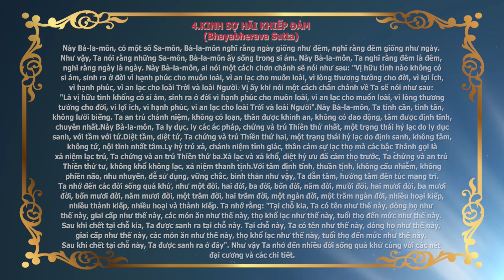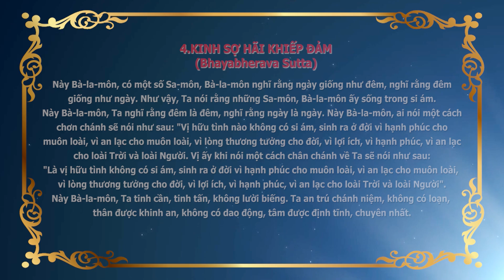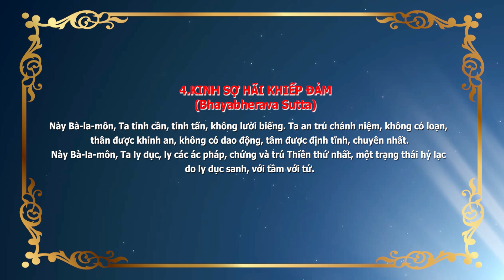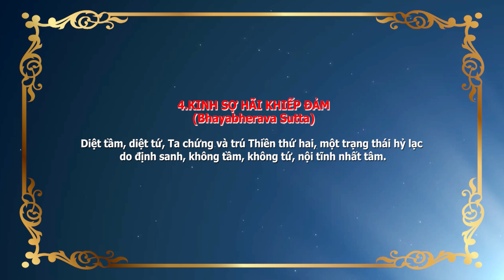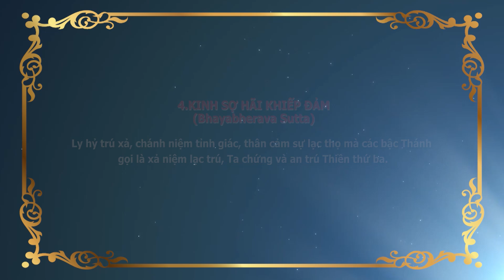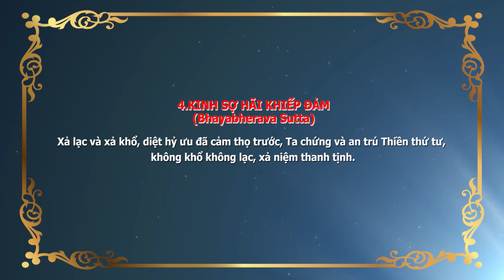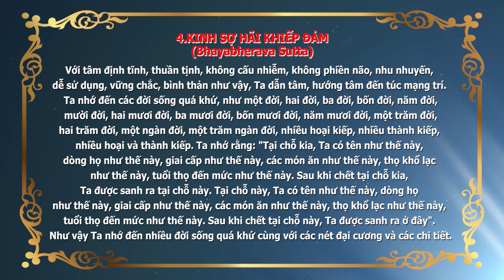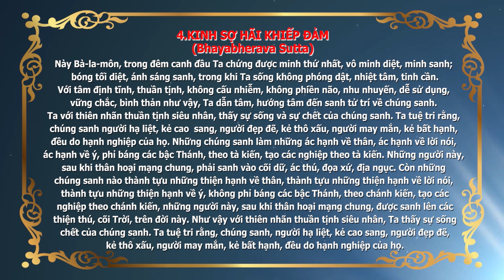Kinh Trung Bộ 16 - Bài 4: Kinh Sợ Hải Khiếp Đảm (Phần 6) - TT. Thích Tuệ Hải - Chùa Long Hương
✔️ Kinh Trung Bộ 16 - Bài 4: Kinh Sợ Hải Khiếp Đảm (Phần 6) - TT.Thích Tuệ Hải

✔️ Kinh Trung Bộ là một trong những bộ Kinh lớn trong hệ thống Nguyên Thủy Phật Giáo mà người học Phật không thể bỏ qua. Tuy nhiên, bộ Kinh quan trọng này không phải ai cũng thấu rõ tường tận những lời chỉ dạy của Đức Phật để tiến bước trên lộ trình tu tập đạt đến con đường giác ngộ giải thoát.

✔️ Đến với video Kinh Trung Bộ này, TT. Thích Tuệ Hải sẽ hướng dẫn mọi người từng bước hiểu rõ & thực hành đúng chánh pháp theo lời Đức Phật chỉ dạy.